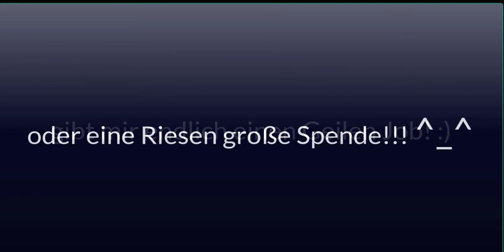MCOC - Meisterungen Erklärt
Offensiv, Defensiv, und Fertigkeiten, dass alles sagt dir nichts? Obwohl du das Spiel Marvel - Contest of Champions spielst? :? :) Dann bist du hier richtig, in diesem Video wirst du Ausführlich alle Meisterungen Erklärt bekommen.

Am Ende des dieses Videos wirst du mit Folgendem Wissen rausgehen. ;)

- Optimale Meisterung mit hohem Prestige
- Schneller und Effektiver im Kampf
- Mehr Punkte in Duell-Stadtion

Und zuletzt verbesserte Fähigkeiten deiner Champions in der Heilung um 15% sowie einen stärkeren Angriff-Bonus aller deiner Champions im Angriff + höherer Angriffsstärke deiner Super Attacken 1 & 2.